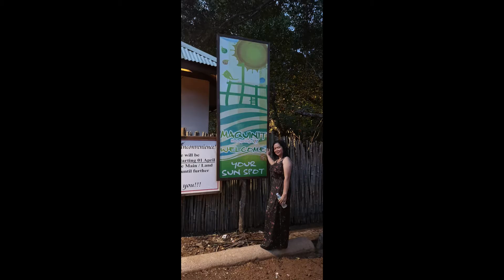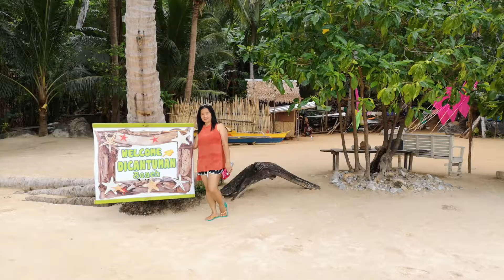Coron Palawan Kayangan Lake/Twin Lagoon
Coron is the third-largest island in the Calamian Islands in northern Palawan in the Philippines. It is about 170 nautical miles southwest of Manila and is known for several Japanese shipwrecks of World War 11 vintage.